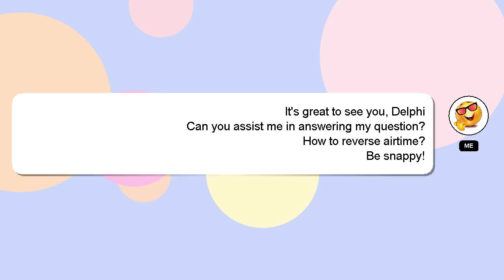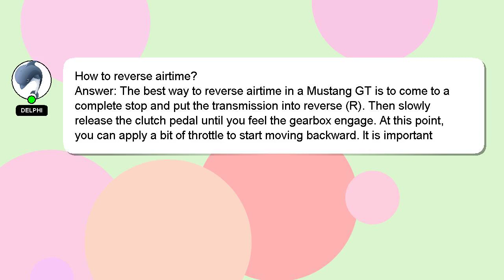How to reverse airtime?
An introduction to myself in a few words, Hello everyone, I'm Delphi. Allow me to support you in answering your questions. - How to reverse airtime?

If you require more detailed information, please don't hesitate to comment or chat with me. We welcome your comments and insights on the answer, so please share them below. Your answer will be recognized and valued, and I will 'heart' it to show my appreciation.

*2 What we are experimenting :*